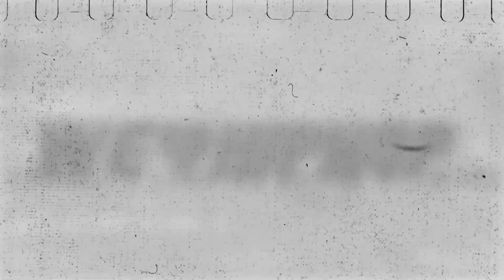Pooh Shiesty Interview On Crazy Fan Stories & Growing Up In Memphis | We Love Hip Hop Podcast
Hold your head Pooh Shiesty! Interview On Crazy Fan Stories & Growing Up In Memphis | We Love Hip Hop Podcast

Producer: Friday Ricky Dred
Executive Producer: Friday Ricky Dred
Film & Lighting:  Gucci 416
Editor: Friday Ricky Dred (Adobe Premiere Pro)
Audio: Friday Ricky Dred (Tascam Model 12)
Content Research: Friday Ricky Dred,  PK Hercs & Guttzy Guttz